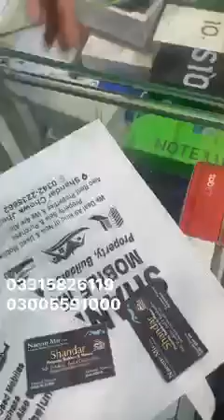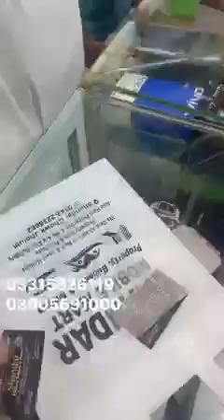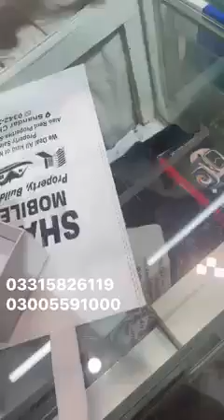ساستے موبائل فون خریدا لے لو